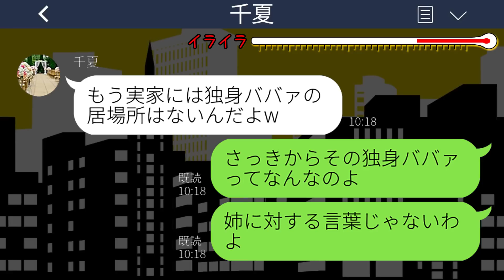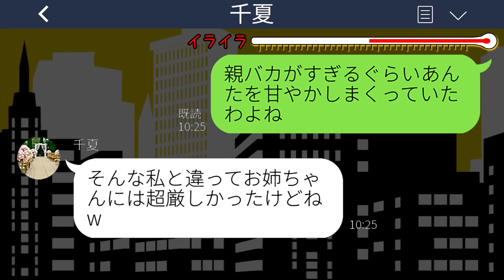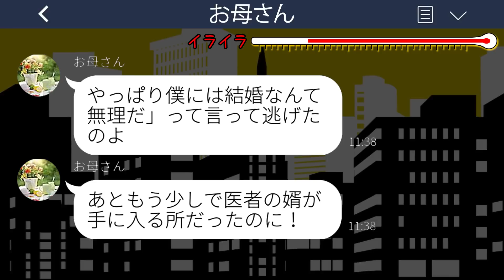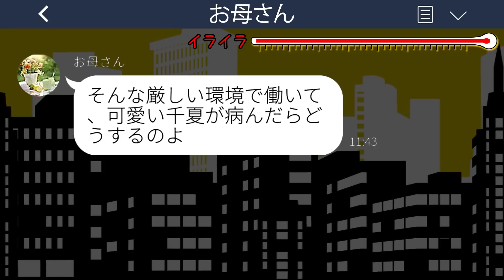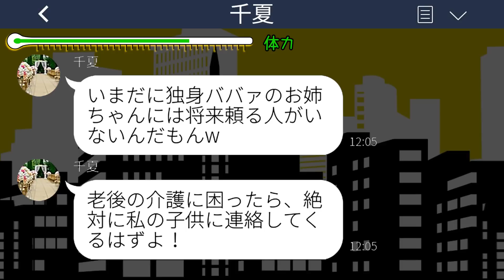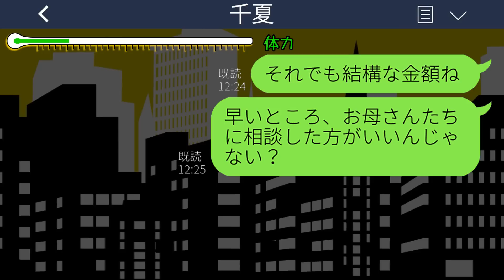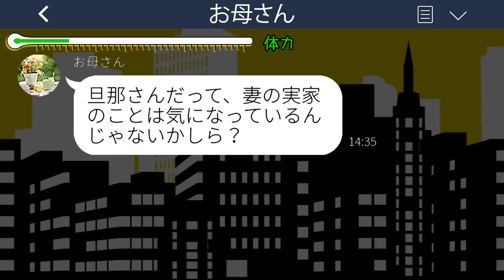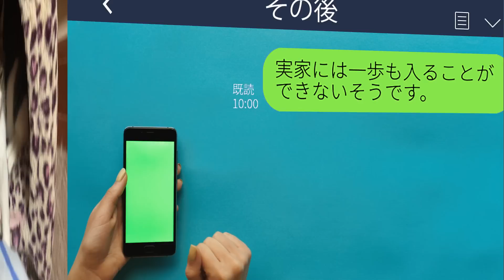【LINE】両親に溺愛される妹「まだ引っ越し終わらないの？」私「もう出ていくわよ」実家で邪魔者扱いされて追い出された私→6年後、実家から大慌ての連絡が来た理由がwww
【LINE】両親に溺愛される妹「まだ引っ越し終わらないの？」私「もう出ていくわよ」実家で邪魔者扱いされて追い出された私→6年後、実家から大慌ての連絡が来た理由がwwwスカッとするライン動画配信中です！

mizutiroさん